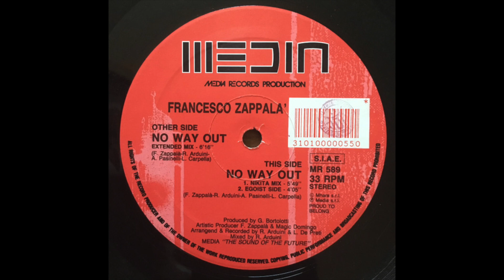Francesco Zappalà – No Way Out - Media Records – MR 589 (1992)